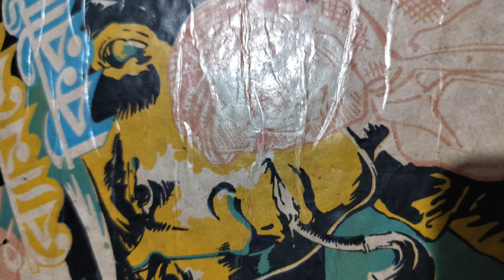5th& Last part//Kiriti Roy//Nihar Ranjan Gupta//Lazy Noon//